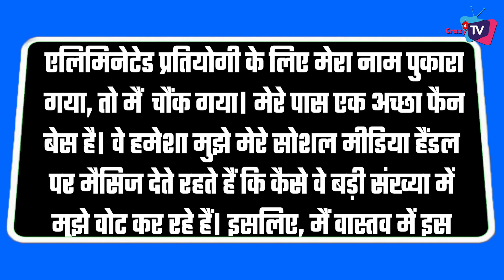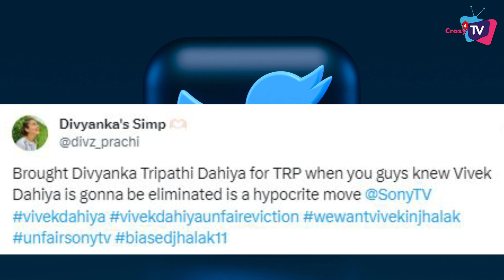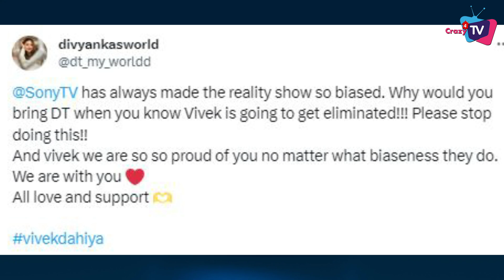JDJ11: Netizens slam the show after Vivek Dahiya's elimination; This is How they React !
Vivek Dahiya's shocking elimination from dance reality show Jhalak Dikhhla Jaa 11 has left fans questioning the unfairness of the decision. Check Out The Video